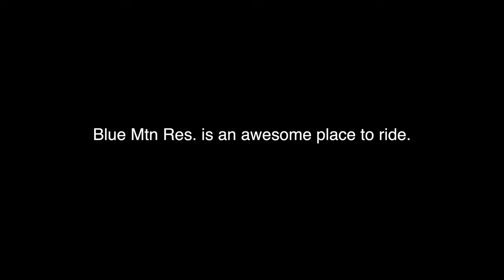Blue Mountain Res. Peeskill NY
Bobby N I get an early spring ride in at Blue Mtn. Res.